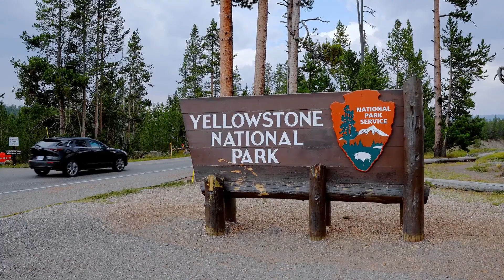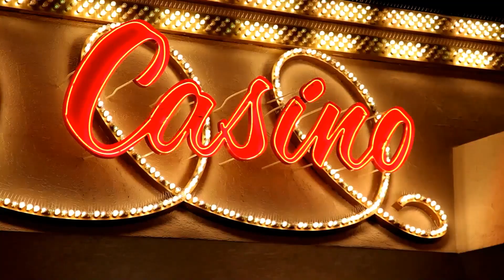Top 10 Must-Visit Places in the USA: A Travel Guide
In this exciting video, we're taking you on a virtual tour of the USA's top 10 must-visit places! From iconic landmarks to hidden gems, we'll explore the cultural significance and unique experiences each destination has to offer. Whether you're a history buff, foodie, or adventure seeker, this travel guide has something for everyone. Get ready to add new destinations to your bucket list and start planning your next unforgettable journey!

*** TIMESTAMPS ***

00:00 - Intro
00:54 - Grand Canyon National Park, Arizona
01:52 - Times Square, New York City
02:47 - Walt Disney World Resort, Florida
03:50 - Yellowstone National Park, Wyoming, Montana, Idaho
04:45 - Las Vegas, Nevada
05:42 - Great Smoky Mountains National Park, Tennessee/North Carolina
06:38 - Golden Gate Bridge, San Francisco
07:39 - Statue of Liberty, New York
08:25 - The National Mall and Memorial Parks, Washington, D.C.
09:24 - Universal Studios Hollywood, California